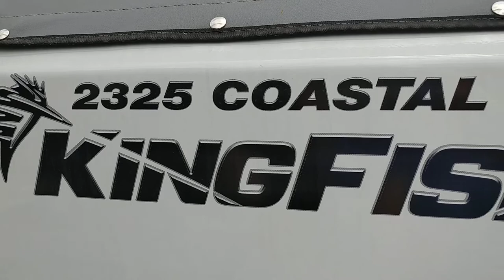KingFisher 2325 COASTAL EXPRESS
Hardcore fishing meets coastal cruising. Pilothouse design delivers remarkable fishability. Optional twin 115HP mounting, with integrated foul weather bow coamings, fish boxes, all coming together to deliver a limit out day.

Call Edmonton boat dealer Gibbons Motor Toys at 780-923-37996 or our Salmon Arm BC store at today to learn more about this boat.